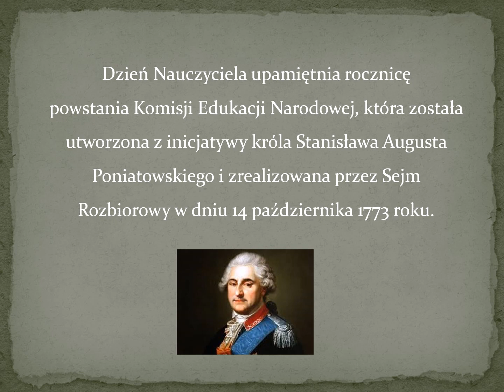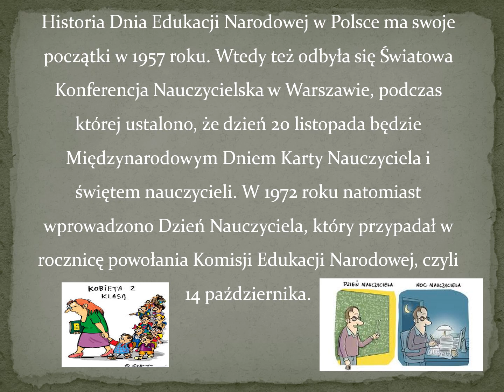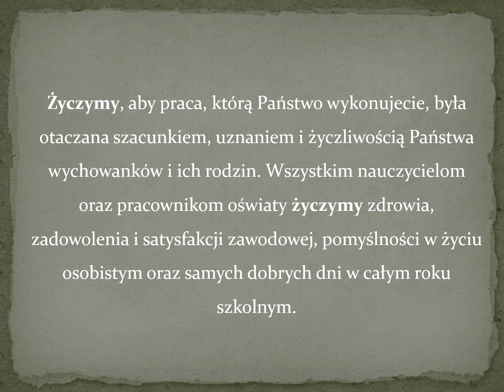Światowy Dzień Nauczyciela 2020 - prezentacja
Autor: Ewelina Ligęza
Muzyka: Ewelina Ligęza